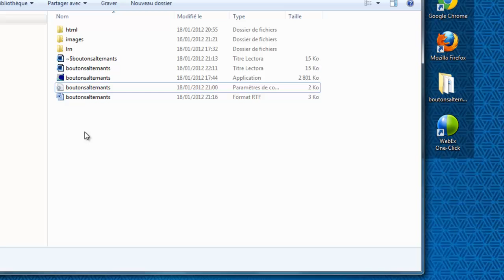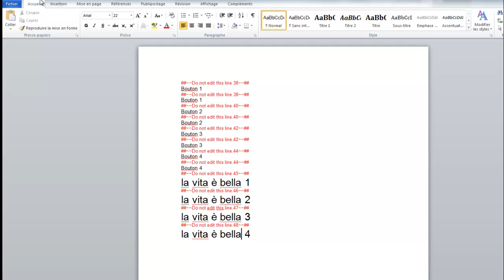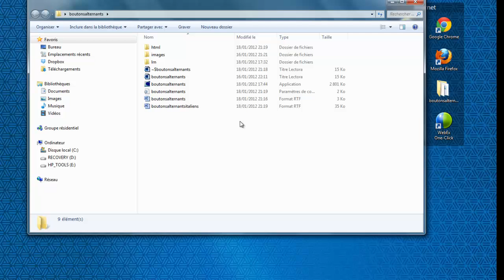Démo Lectora : L'outil de traduction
Traduire ses modules e-learning est un jeu d'enfant avec Lectora Inspire